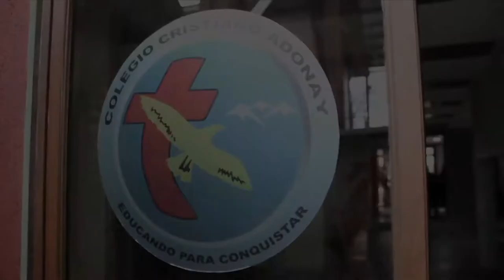PME Colegio Adonay